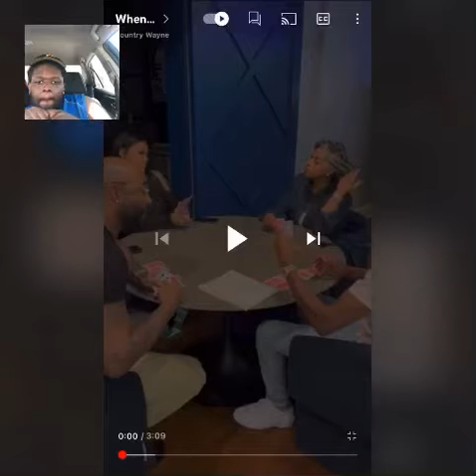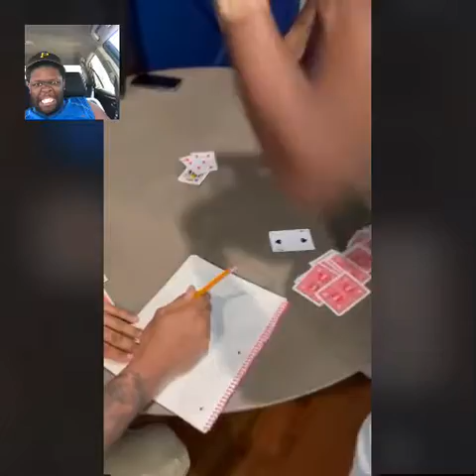Kountry Wayne got choked out! 😱 Reacting to￼ Kountry Wayne spade game gone wrong!